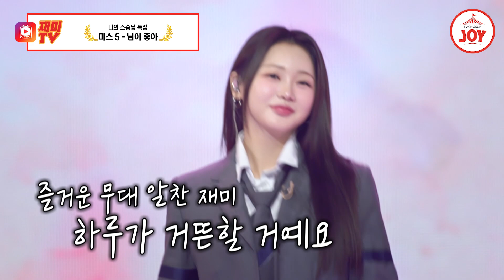[화요일은밤이좋아] 출구 없는 매력의 그녀들! 양지은X홍지윤X김태연X김의영X은가은의 '님이 좋아' TV조선조이 (TV CHOSUN 231121 방송)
언제나 즐겁고
알찬 무대를 위해
화밤 5인방이 뭉쳤다!

00:00 미스 5 - 님이 좋아